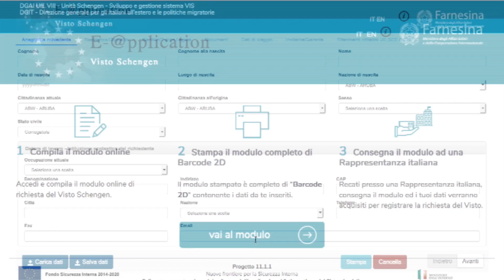La politica dei visti a sostegno del Sistema Italia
22 Novembre 2017 I Attrarre nel nostro Paese risorse, capitali, know-how e innovazione attraverso una semplificazione delle procedure di concessione di visto per investitori, uomini d’affari e per chi trasferisce la sua residenza fiscale in Italia. Tutto questo è stato al centro dell’evento “La politica dei visti a sostegno del Sistema Italia”, organizzato dalla Farnesina e rivolto al mondo imprenditoriale, bancario, finanziario e delle professioni italiano.